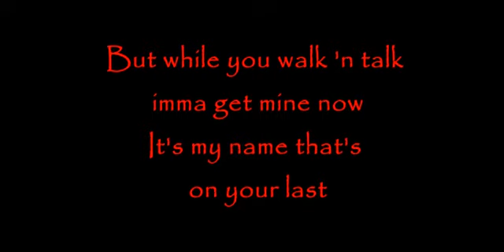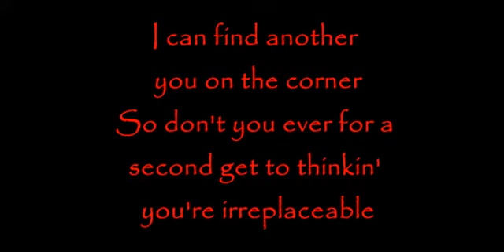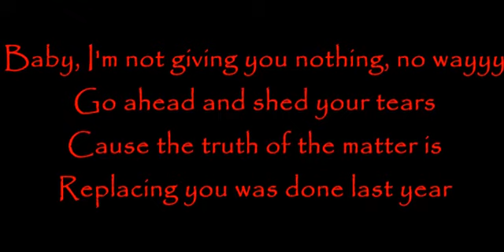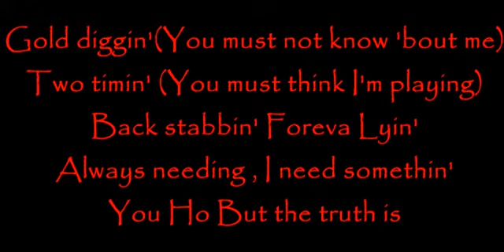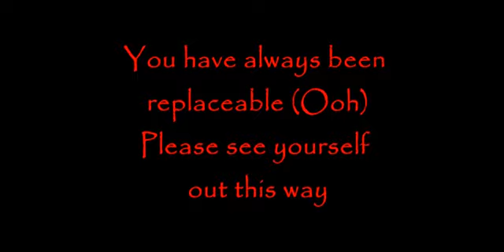Lyrics - Neyo - Irreplaceable